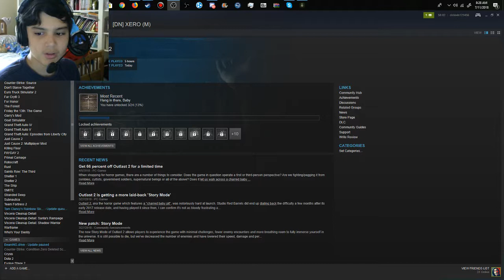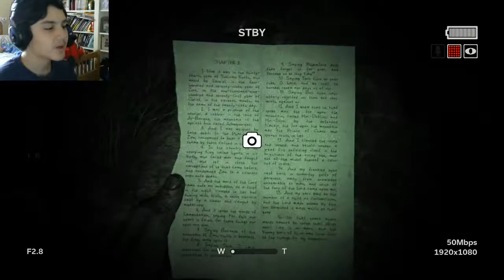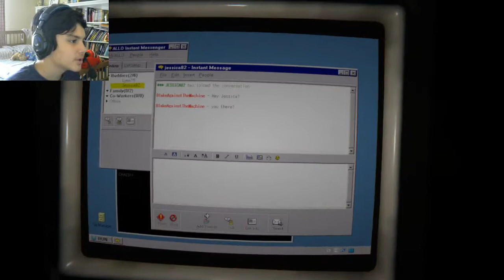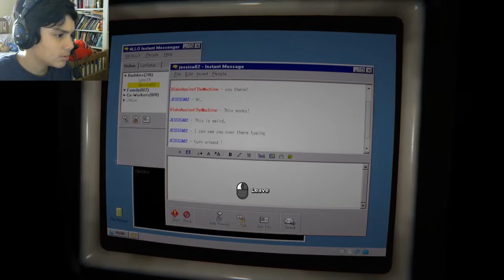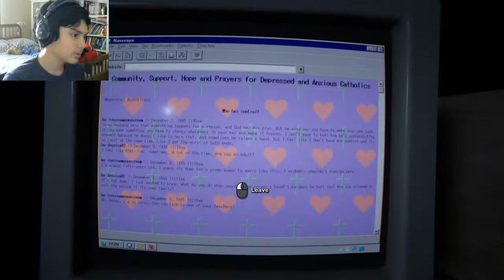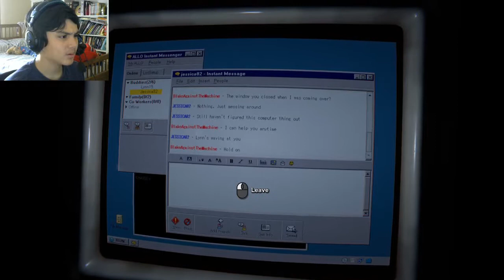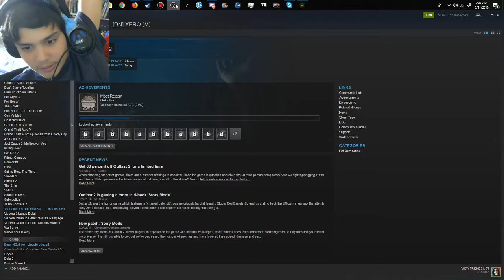The end is near? | Outlast part 3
The end could be near as we journey closer to Lynn